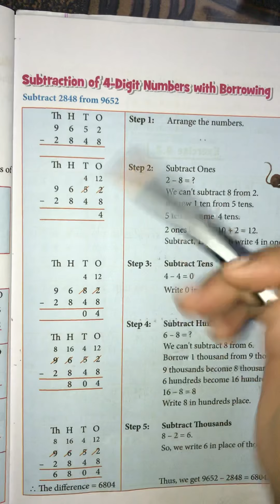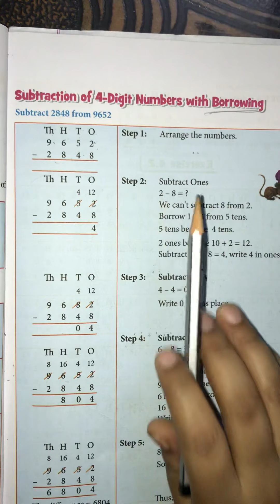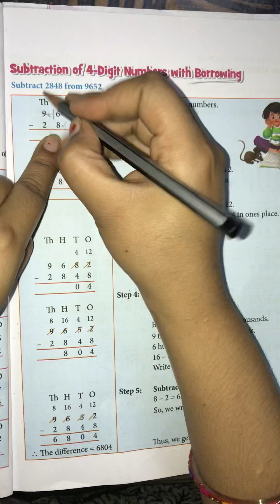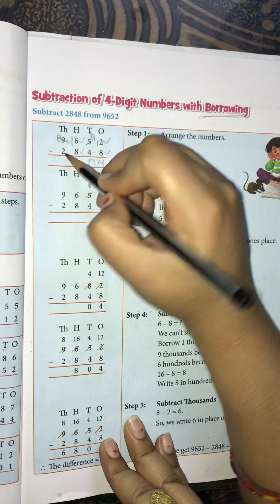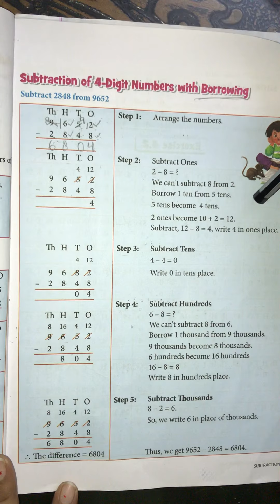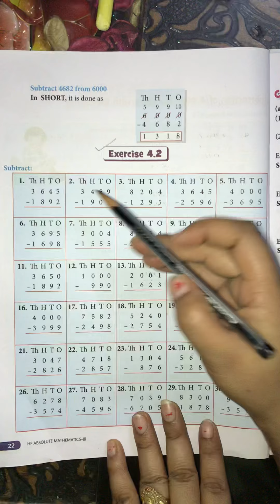Class 3 (Absolute Mathematics) By Neha Tiwari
Chapter 4 - Subtraction  Exercise 4.2